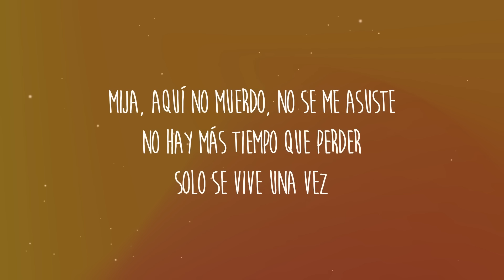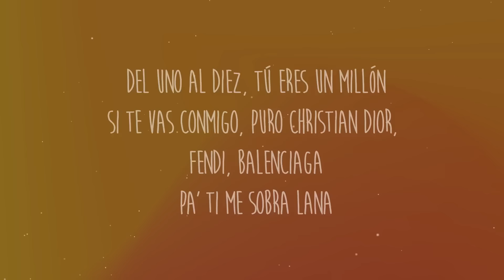[1 HORA] Xavi - La Diabla (Letra/Lyrics)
Xavi - La Diabla (Letra/Lyrics)

Letra/Lyrics: Xavi - La Diabla

La Diabla